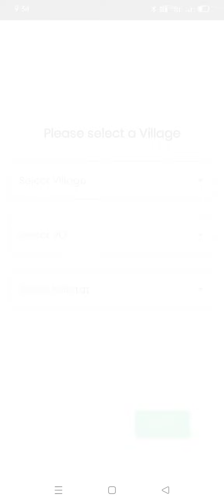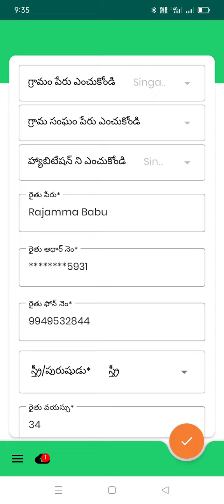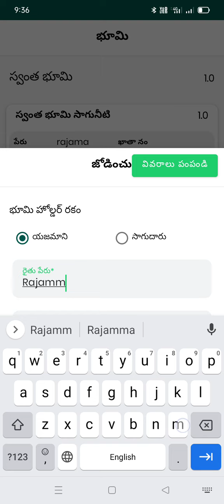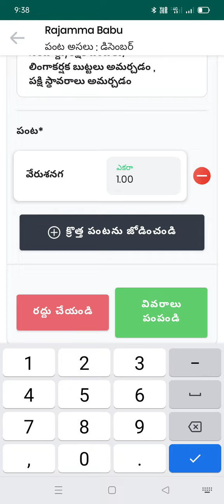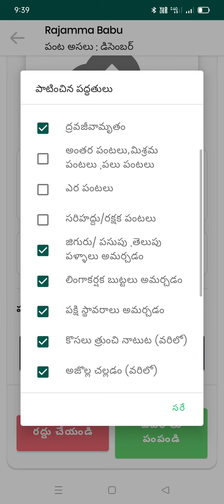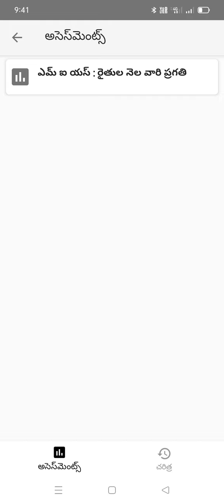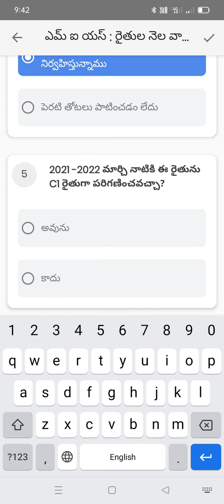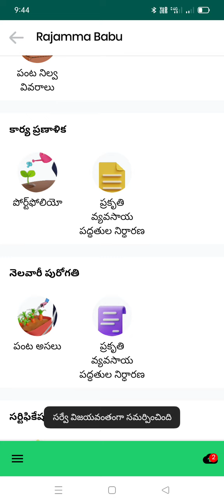urvi app training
murugesh @1234